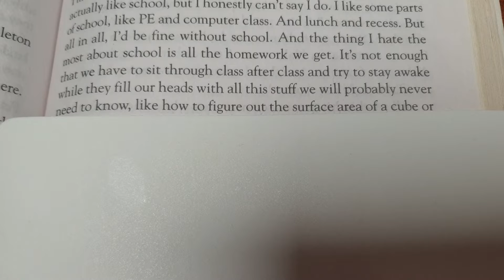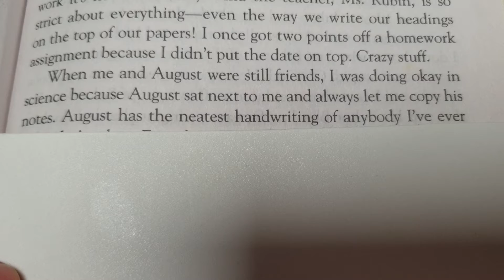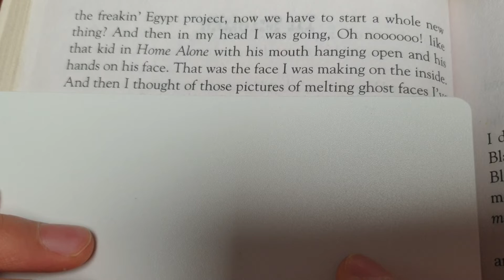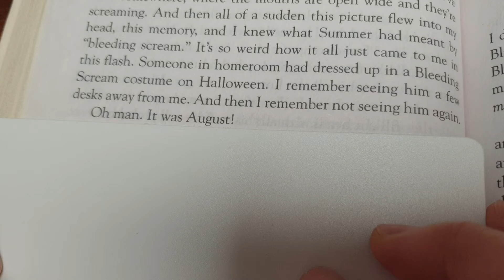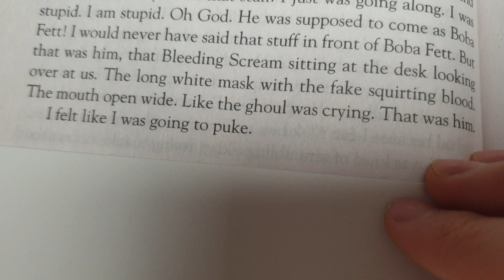Wonder_In Science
Wonder
원더

Written by R.J.Palacio
알제이 팔라시오